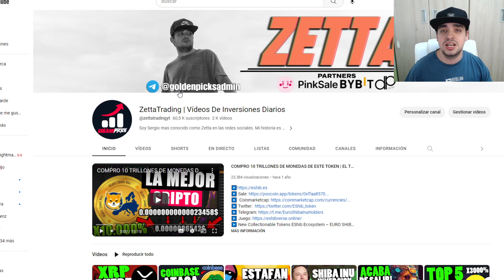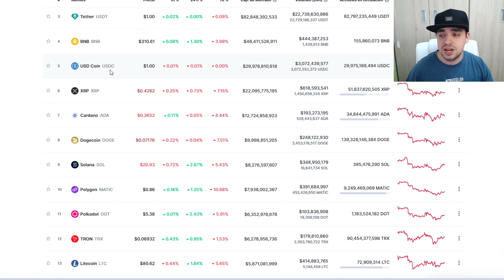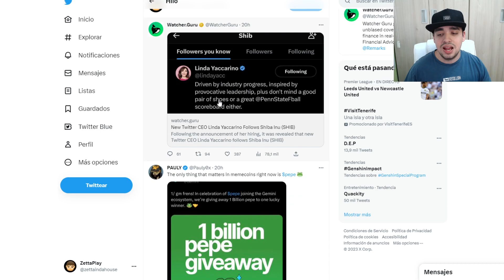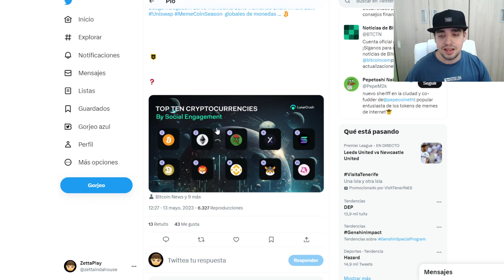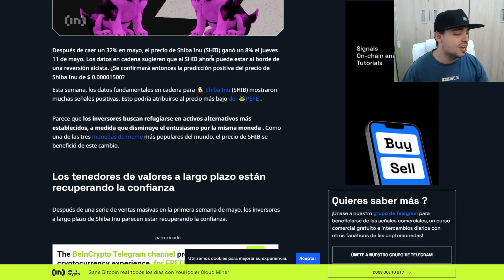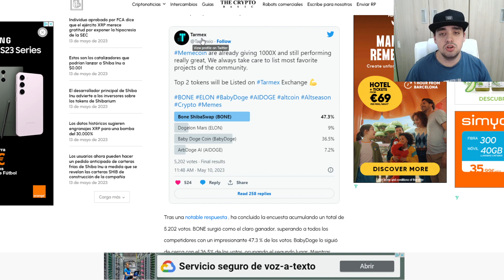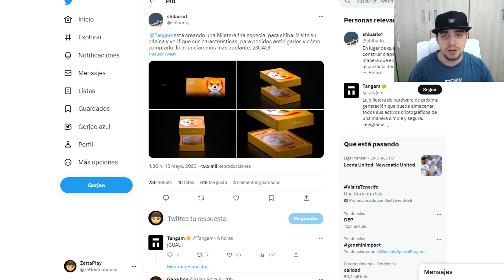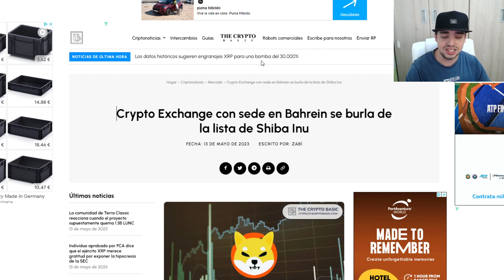SHIBA INU: EL MOMENTO MAS IMPORTANTE HA LLEGADO | LA CEO DE TWITTER CONTACTA CON SHIBA INU